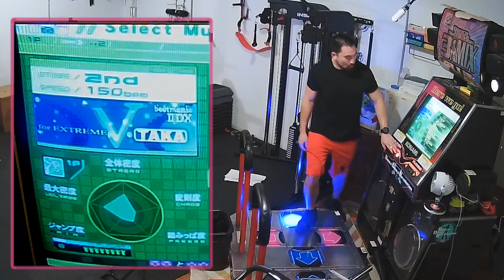AAA V (oni + heavy + standard in 1 game) [+50lb trap bar hold = 290lb total!] / DDR EXTREME AC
OWWWW.

Yeah, so the oni AAA was the VERY FIRST TIME that I DIDN'T reset before ~230 combo, lol. For some reason I kept getting my first great between ~150 and ~225-240 combo. But usually shortly after 225, which is AFTER the first set of 16th note drills... what?!? And while that was frustrating, it was probably a good thing because it wasn't getting me exhausted and worn out like it would have if I kept messing up towards the end.

All in all, a really strong DDR session today, and it left me with good time to finish off a great chest workout day too!

10/31/2022 - chest and triceps day. Starting to get cold down in the basement so I'm wearing sleeved shirts more often again while exercising. The black dri-fit shirts I wear in these videos are XXL size, 32 Degrees Cool brand (they sell at Costco super cheap when on sale). Sleeves are feeling really tight lately; nice to be able to physically feel my old "gains" starting to come back closer to pre-injury! 😀... which was when I was still in my late 20's, just turned 30... holy crap has it been that long??? I'm gonna be 40 in just a few short years!! AUUUUUGH!